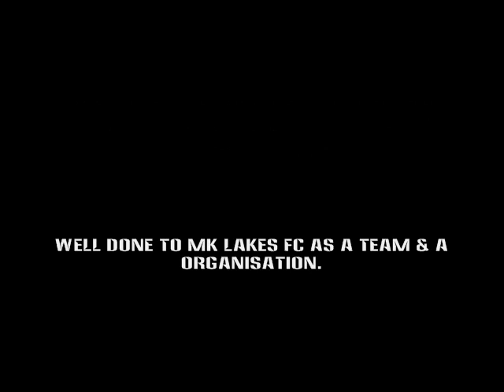MKLFC - On Channel S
Footage of MK Lakes FC on the world's number 1 Bangladeshi community channel (Channel S)

With special appearances from Rizwan Hussain (Barrister), Dr Phyllis Starkey (MP),MK Dons & many more.